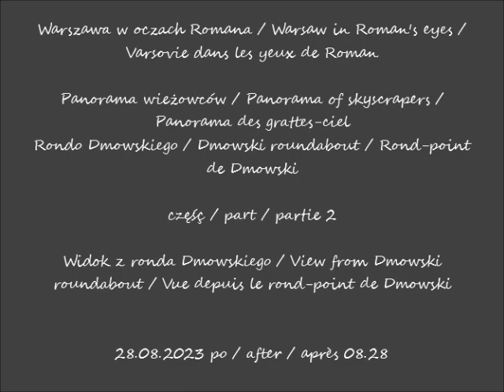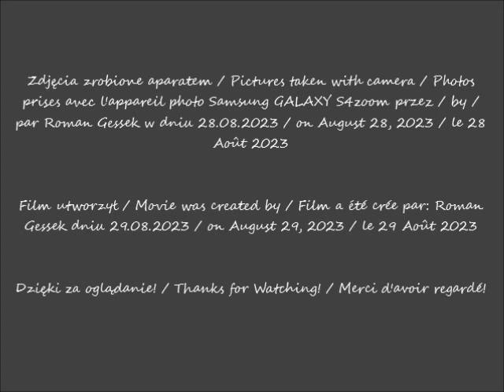2023 08 28 Warszawa Panorama wieżowców Rondo Dmowskiego cz 2 Widok z ronda Dmowskiego po 08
Rondo Dmowskiego / Dmowski roundabout / Rond-point de Dmowski
Widok z ronda Dmowskiego / View from Dmowski roundabout / Vue depuis le rond-point de Dmowski
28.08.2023 po / after / après 08.28